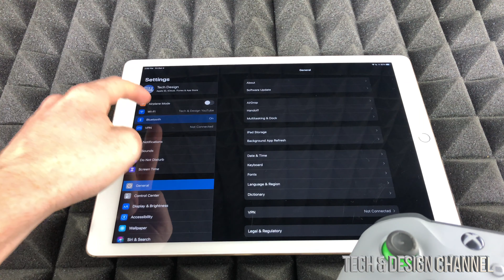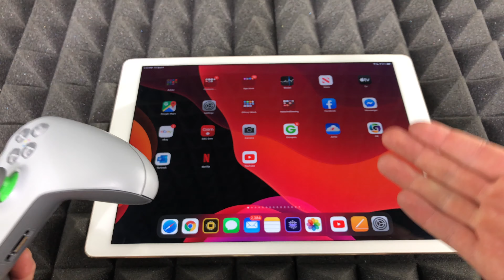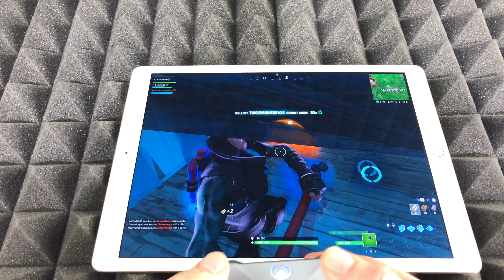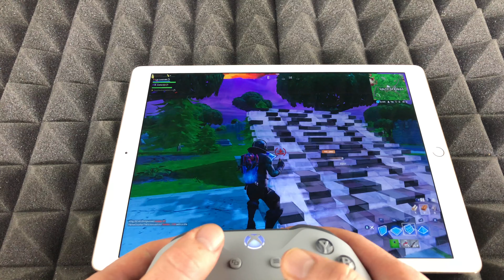How to Connect Xbox Controller to iPad, iPad Air, iPad mini, iPad Pro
Sync Wireless Controller to iPad